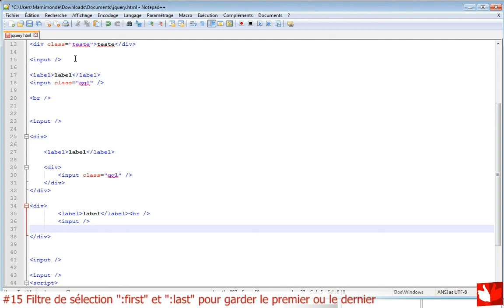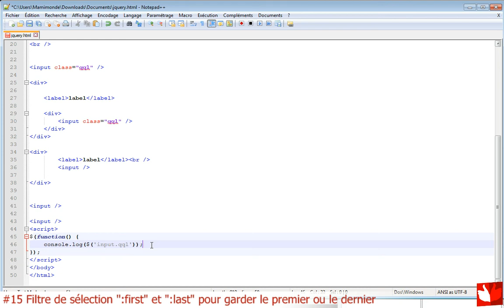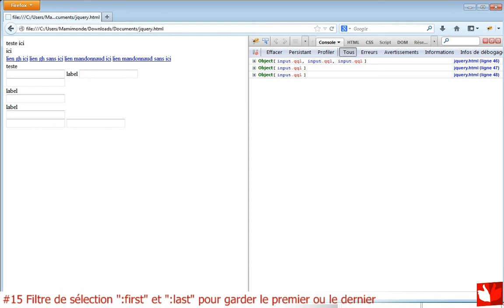Comment marche jQuery ? #15 Filtre de sélection ":first" / ":last" pour garder le premier / dernier